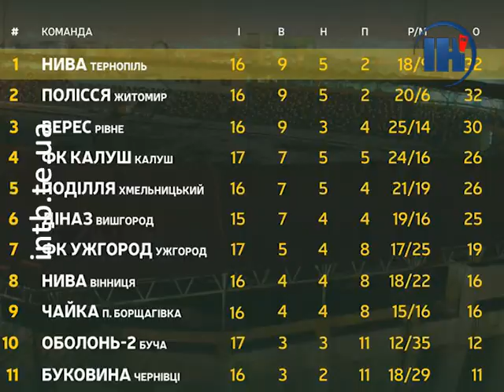У «Ниві» пояснили чому за пошкодження на тернопільському стадіоні мають платити гості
Збитки, нанесені тернопільському стадіону, фанатами рівненського футбольного клубу «Верес», оцінюють у приблизно 4 тисячі гривень. «Нива» готує відповідне звернення до Професійної футбольної ліги, щоб всі витрати відшкодував клуб гостей.